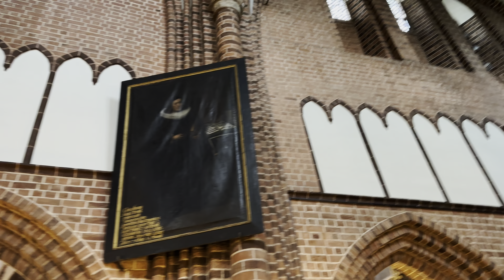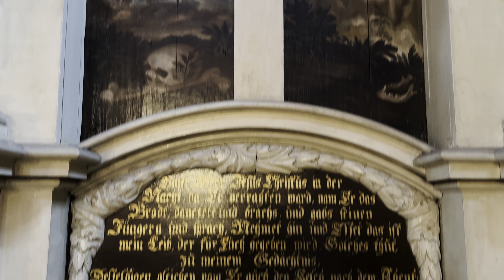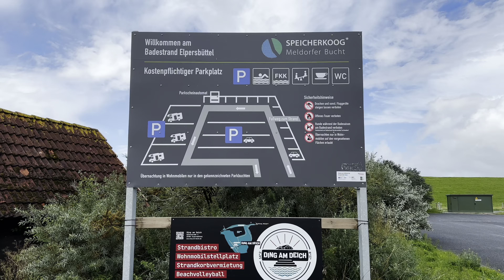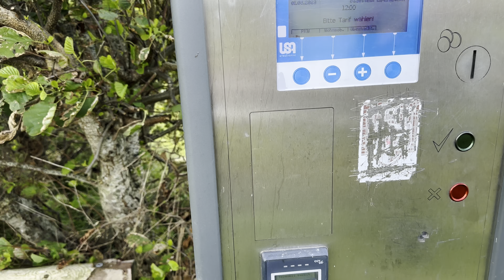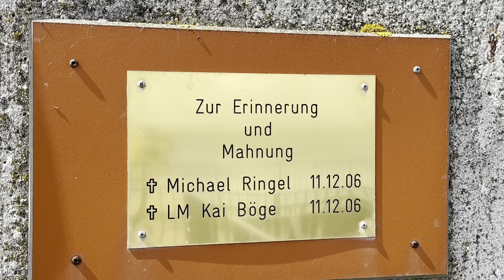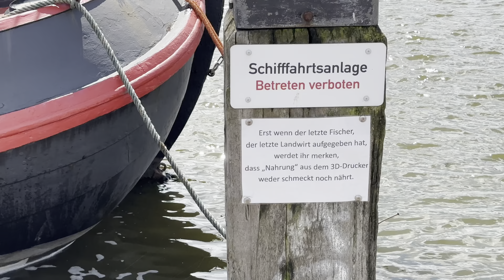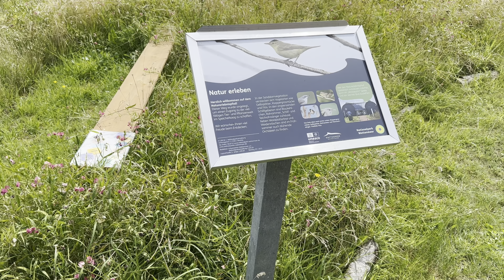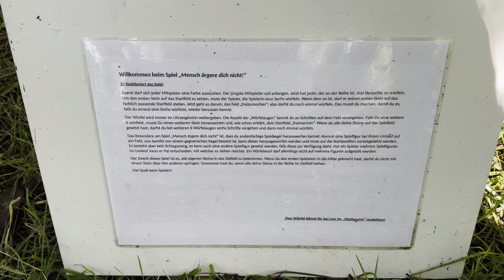Blitztour Meldorf Dom und Meldorfer Bucht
Blitztour nach Meldorf, vorbei an Wacken, zum Meldorfer Dom und zur Meldorfer Bucht mit viel Wind und Kaninchen direkt am Sperrwerk.

Comica Vimo S bei Amazon
Andobil Selfie Stick
iPhone 14 Pro Max

Mit (*) gekennzeichneten Verweise sind Afilliate-Links/Werbelinks. Kaufst Du über einen solchen Link etwas, erhalten wir für Deinen Kauf eine kleine Provision. Für Dich ändert sich der Preis des Produkts nicht. Vielen Dank.